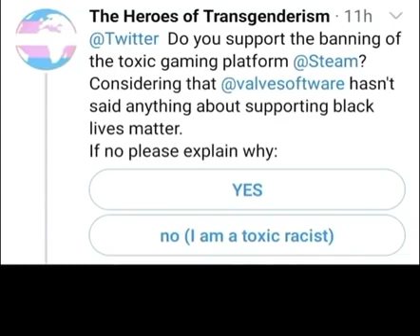i have no title for this video..